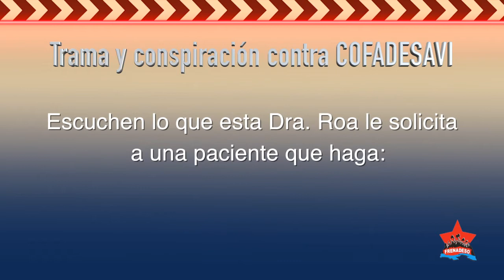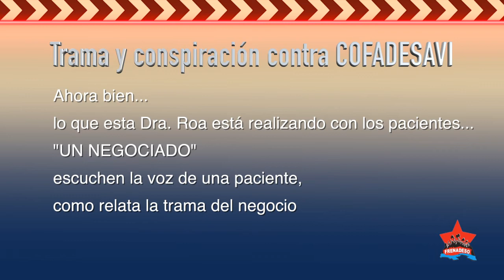Trama y conspiración contra COFADESAVI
La Trama y conspiración contra COFADESAVI

Mensajes de voz de personas malintencionadas, entre estas la Dra. Marta Roa de Salterio, médica del Centro Especial de Toxicología CET ... la cual ha tenido el apoyo de las autoridades actuales de la CSS para conspirar contra el Comité de Familiares de envenenados con dietilenglicol organizados en COFADESAVI.